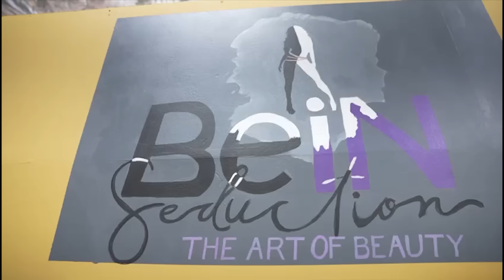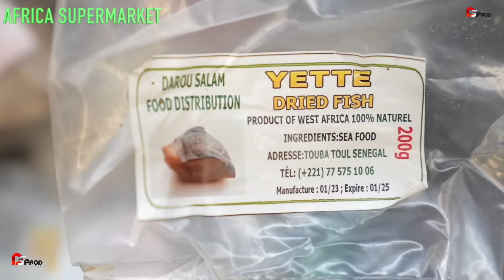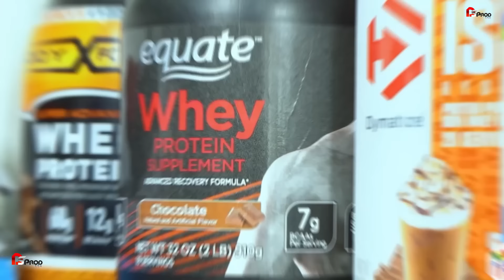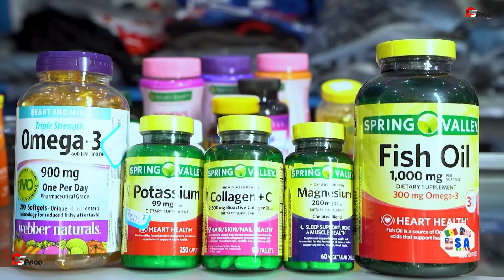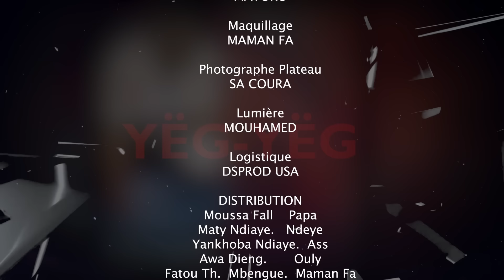Série YËG YËG - Saison 1 - Episode 16 VOSTFR